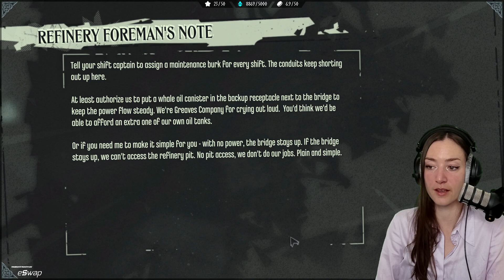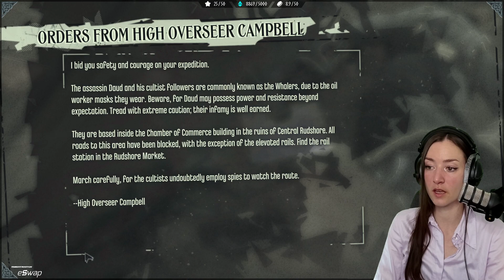[Part 5] Dishonored - Low Chaos ◈ 1st Playthrough [PC]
Dishonored has been in my backlog for way too long. Time to finally play it!
I've never played this game before, heard very little of it - but only good things!
Join me on my first adventure as Corvo!

You can watch me live every Monday, Wednesday, Friday, Saturday and Sunday at 11am CET over - feel free to join us there!